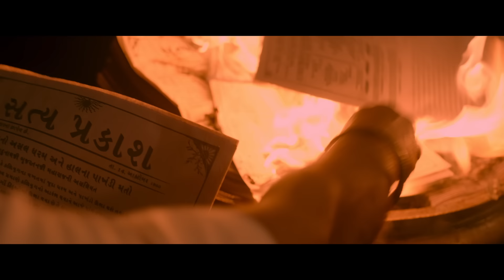Maharaj | Now Streaming | Junaid Khan, Jaideep Ahlawat, Shalini Pandey, Sharvari | Netflix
Based on true events from the 1860s - Maharaj is now streaming, only on Netflix!